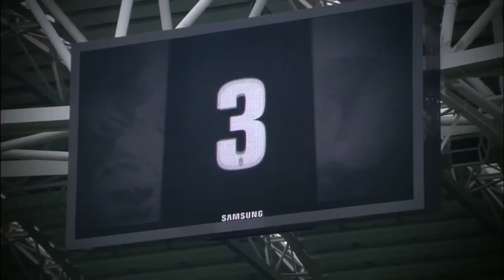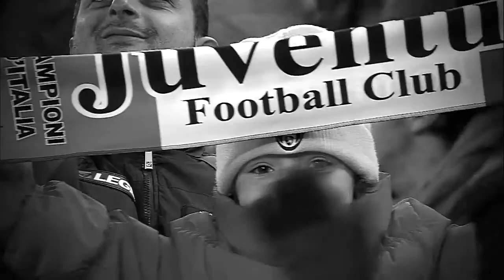Juventus Campione d'Inverno 2014 2015